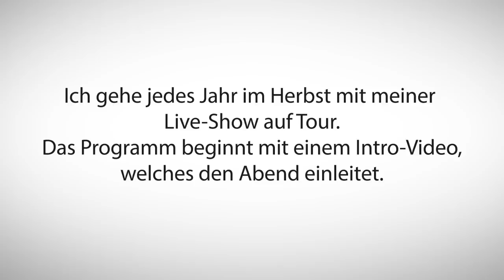Ruthe.de - "Tourintro 2014"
Ich gehe jedes Jahr im Herbst mit meiner Live-Show auf Tour.
Das Programm beginnt  mit einem Intro-Video, welches den Abend einleitet.
Hier seht ihr das Intro-Video meiner Show aus dem Jahr 2014, präsentiert vom Gehirn aus KOPFKIRMES.

Zu Ralph Ruthe:

1998 begann Ruthe für das MAD-Magazin zu arbeiten, und wurde einer der beliebtesten Zeichner und Autoren.